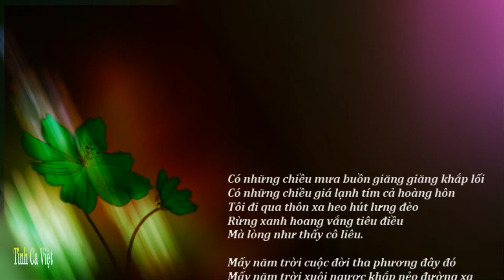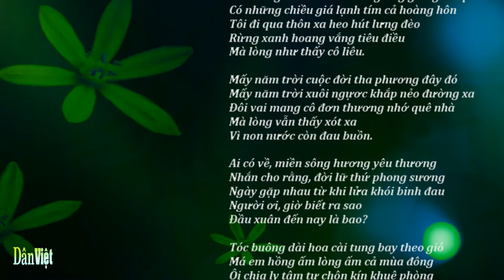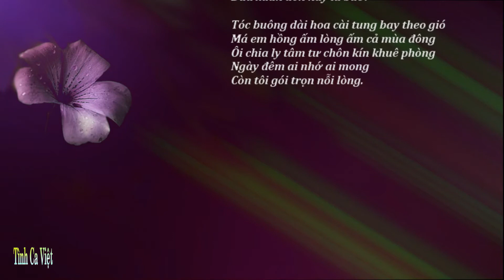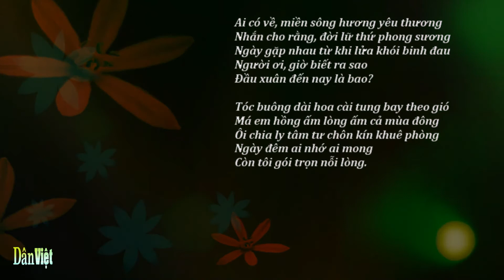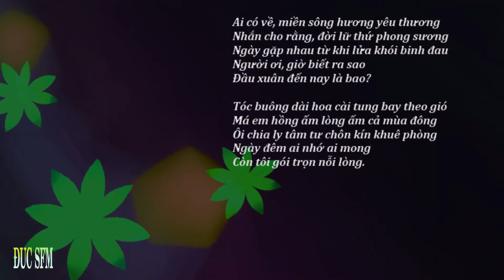Chiều Hoang Vắng , Sáng tác Lam Phương , Ca sĩ: Quang Binh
Có những chiều mưa buồn giăng giăng khắp lối
Có những chiều giá lạnh tím cả hoàng hôn
Tôi đi qua thôn xa heo hút lưng đèo
Rừng xanh hoang vắng tiêu điều
Mà lòng như thấy cô liêu.

Mấy năm trời cuộc đời tha phương đây đó
Mấy năm trời xuôi ngựơc khắp nẻo đường xa
Đôi vai mang cô đơn thương nhớ quê nhà
Mà lòng vẫn thấy xót xa
Vì non nước còn đau buồn.

Ai có về, miền sông hương yêu thương
Nhắn cho rằng, đời lữ thứ phong sương
Ngày gặp nhau từ khi lửa khói binh đau
Người ơi, giờ biết ra sao
Đầu xuân đến nay là bao?

Tóc buông dài hoa cài tung bay theo gió
Má em hồng ấm lòng ấm cả mùa đông
Ôi chia ly tâm tư chôn kín khuê phòng
Ngày đêm ai nhớ ai mong
Còn tôi gói trọn nỗi lòng.